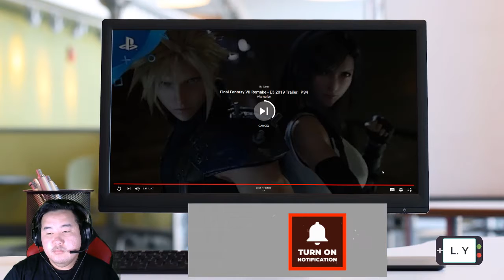My reaction to Final Fantasy VII Remake TGS 2019- Trailer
I hope this is not too late for this Reaction Videos. Thank you.